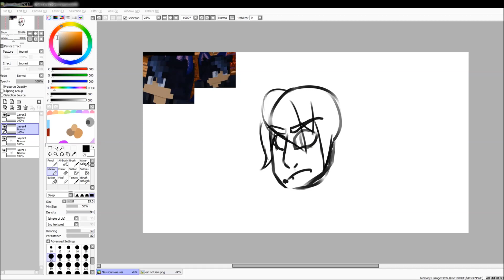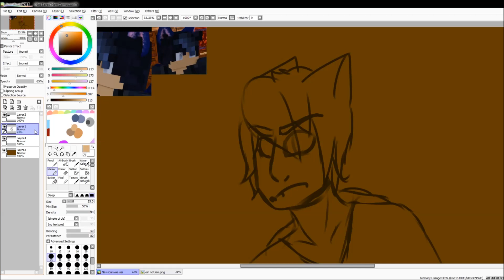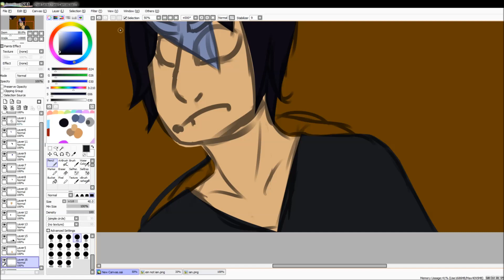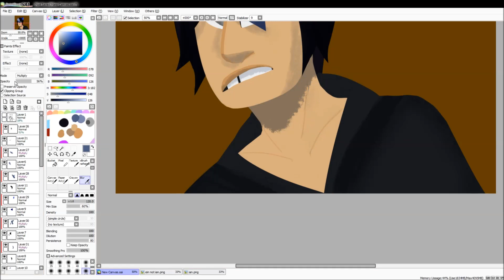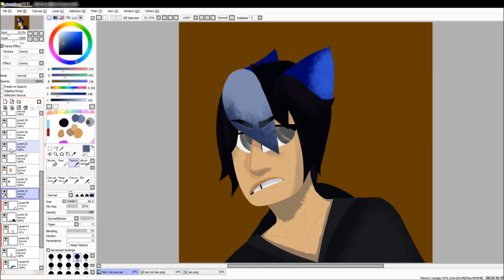Ngl I feel slightly betrayed (Ein) -- Speedpaint (MyStreet: The Emerald Secret; Aphmau)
Did this almost instantly after yesterday's (April 20th) episode aired. I was so attached to Ein and I feel fairly betrayed, but that's okay because we now know his true colors. Jess and the rest have been doing a really good job with the script lately, and it's been showing since the episode we found out Aaron's last name is Lycan (which, as some people probably don't know, is literally a word for Werewolf; a shortened form of the word lycanthrope)

Oh! I also have a Kacey speedpaint coming out soon, and a Gene one coming out after that one. I wanted to get this one out as soon as I possibly could, so I pushed back uploading the Kacey one today.

Character: Ein, created by Aphmau